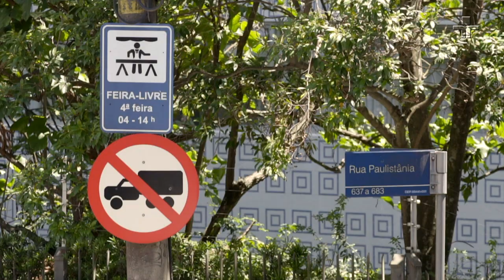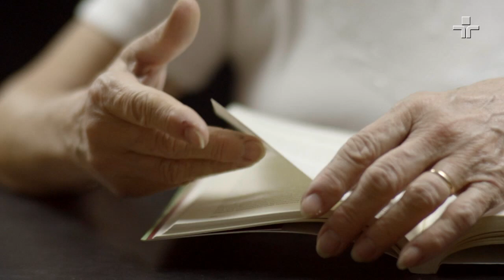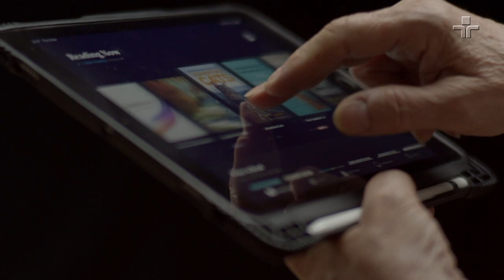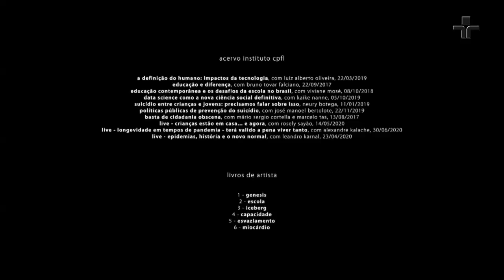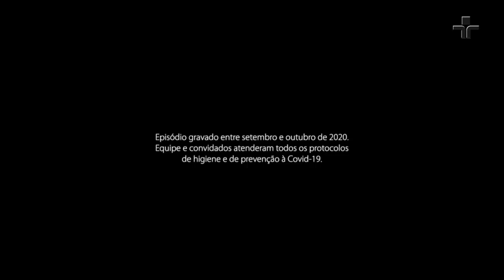Humanidade e Tecnologia: Evolução, Vida digital e Pós-humanismo | Com Lúcia Santaella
O ser humano é tecnológico por natureza, o próprio desenvolvimento da tecnologia se confunde com desenvolvimento humano. Desde as "tecnologias" da natureza, como o aparelho fonador, que nos fizeram diferentes dos outros seres vivos até às mais recentes e impressionantes invenções, nossa vida é indissociável da tecnologia.

Acervo Café Filosófico CPFL: "A definição do humano: impactos da tecnologia", Luiz Alberto